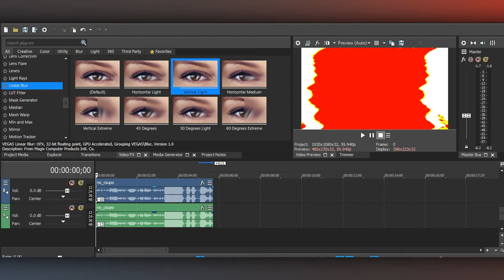How to make the Heat Sync effect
So this is how to make the Heat Sync effect.
If you don't "really" know the pitches for the Heat Sync effect, here it is:
+7
+4
0
-4
-7
-10
-13

And all the 𝚃𝙼𝚃𝙺𝙻𝙼𝟹𝟶𝟾𝟺 logos
Are the only ones from ME!